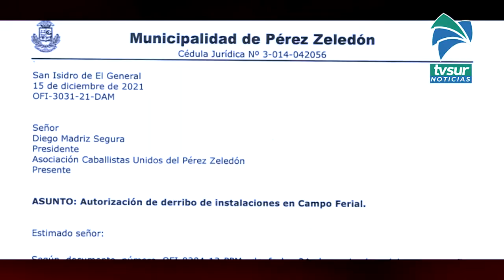Regidor renuncia como fiscal de la Expo P Z tras demoliciones de redondel y otras infraestructuras